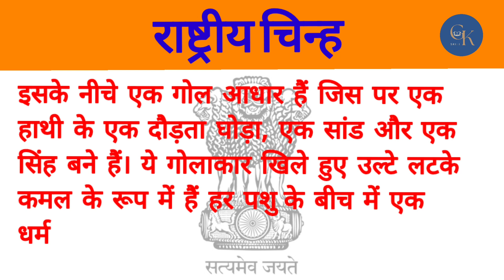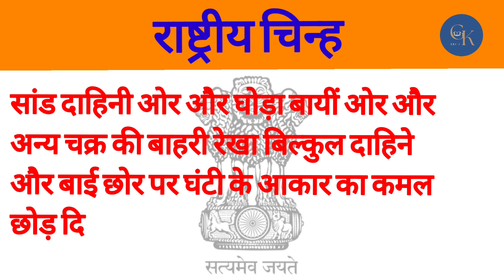Gk in Hindi || Gk in India || Gk Question And Answer || GK SKILL SK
हम सभी का राष्ट्रध्वज || Tiranga Gk || Gk in Hindi

Chandrayaan3
Chandrayaan - 3
Chandrayan 3
Chandrayaan 3
Gk today
Gk khan
Gk video
gk study
Samanya gyan
question and answer
gk Competition
GK QUESTION
Gk quiz
Gk samar study
Gk
Gk in hindi
General knowledge
Important questions questions and answers
Competition and exam
Quiz test
Samanya  gyan
Gk quiz
Gk Competition
Gyan
Study
Hindi Gk
Hindi question
Gk 2023
2021 gk
G.k.
Gk video
Question  video
जनरल नॉलेज
सामान्य ज्ञान
Gk samar
Gk br sir
Gk Gaurav  sir
Breaking  gk
2023 gk
Samanya gyan  2023
Question and answer 2023
Question and answer  video
जी के
Gk today
Gk khan
Gk video
gk study
Samanya gyan
question and answer
gk Competition
 GK Top 6 Questions | General knowledge | GK Quiz | GK in Hindi | GK General knowledge | GK Question and Answer |
Ssc Exam | General knowledge| Gk Quizs | Gk in Hindi| Gk 2023 |Top Five Question Answer
 Gk
General Knowledge Question and answer Gk quiz Gk Competition
Competitive Exam
Question test
Br gk study
Quiz test
Important Gk Question and answer
Important gk
Gk in hindi
Question knowledge quiz
Quiz questions
Indian gk
India gk
Hindi Gk
Samanya gyan
Gk today
India gk in hindi
2023 gk question and answer
Iucent gk
lucent Important Gk Question and answers
lucent Important gk in hindi
Lucent gk Important topics
Gk topic
Lucent gk study
Gk book in hindi
Gk ssc Exam
Gk IAS EXAM
GK IPS EXAM
Gk ke sawal
Knowledge
जनरल नॉलेज
जी के
जी के इन लोकल
जी के इन हिन्दी
जी के प्रश्न
IPS EXAM
Gk today
Gk answer bataiye
Gk dijeye